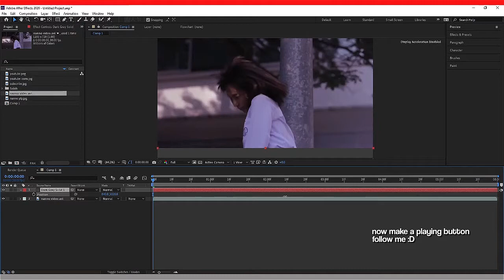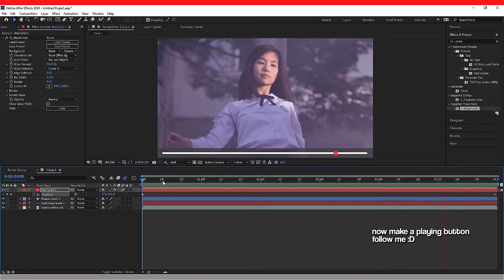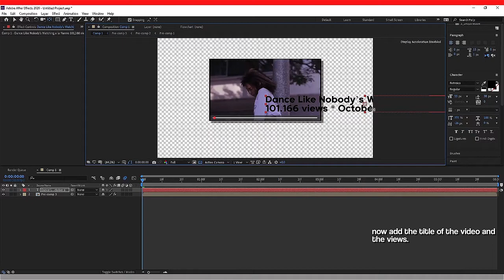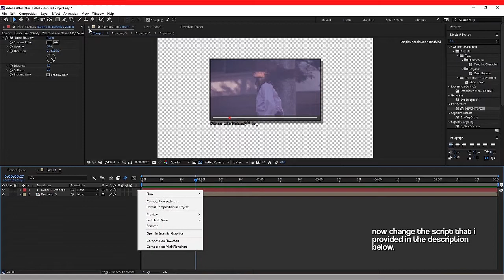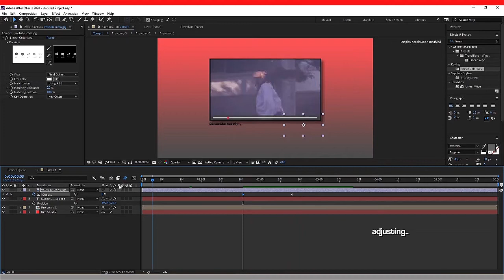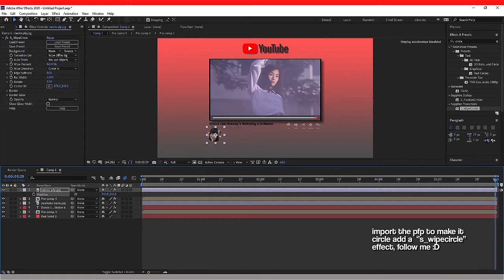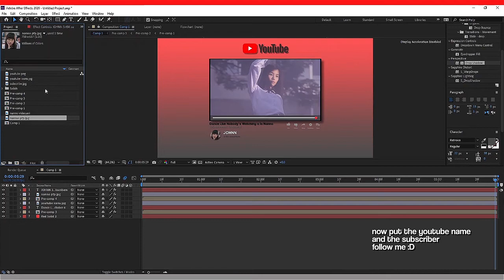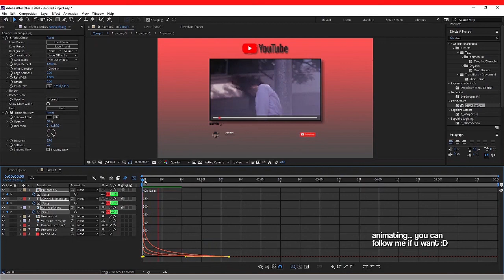youtube ''layout'' after effects tutorial!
sorry for the confusion, typo error and my kinda bad english.
youtube icons:
youtube logo:
script:
background musics:
oc: banqnas